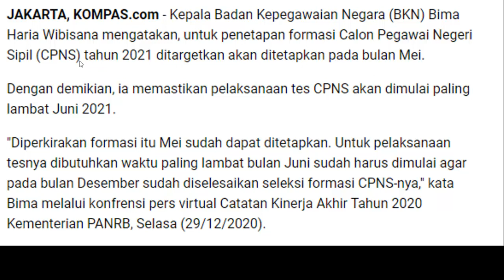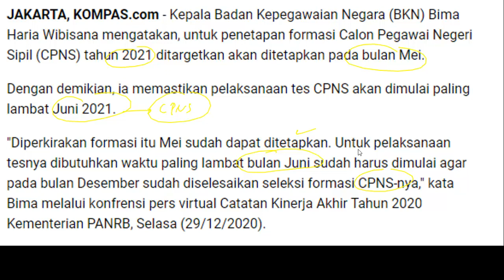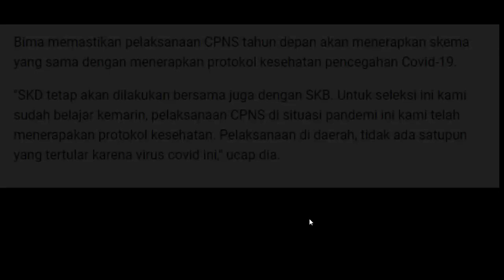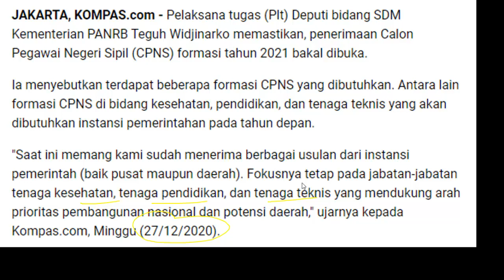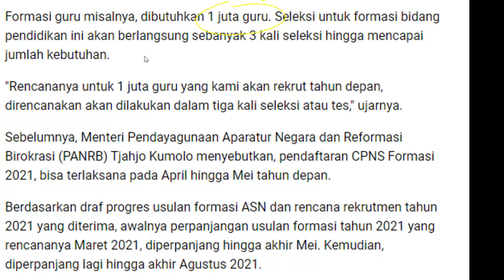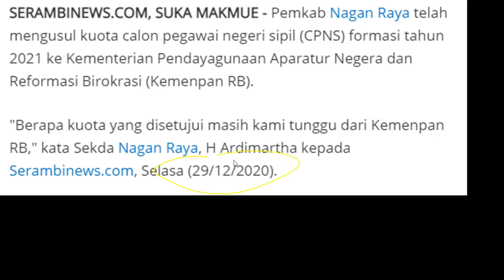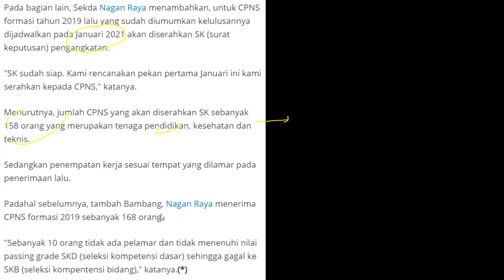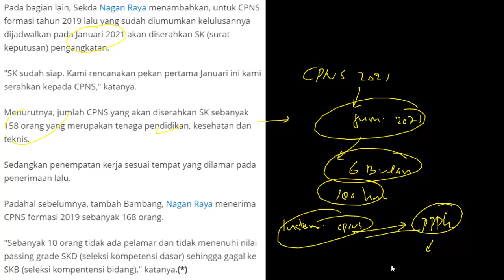UPDATE!!! JADWAL SELEKSI CPNS & PPPK 2021